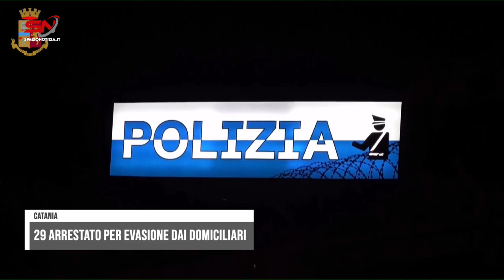Catania, 29enne evade dai domiciliari: beccato e arrestato dalla Polizia